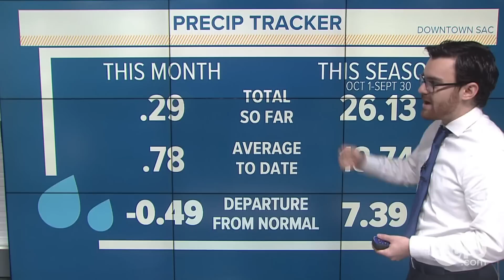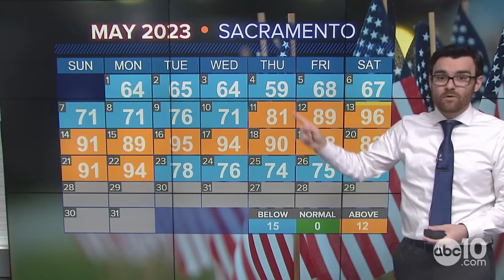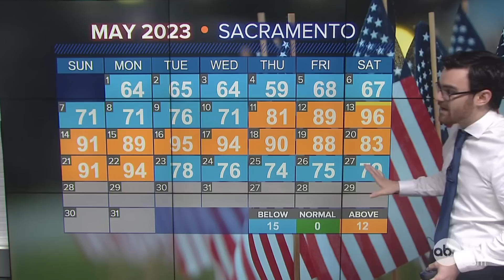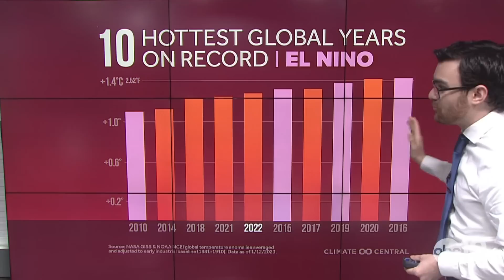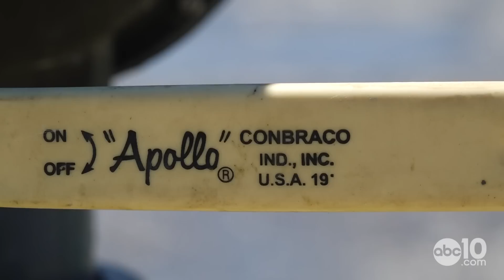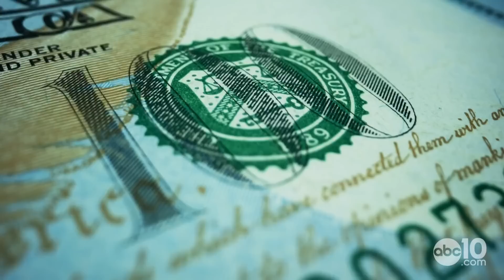California Drought: Summer outlook, helping the Delta and restoring groundwater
ABC10 meteorologist Brenden Mincheff talks long-range models and the summer outlook in California. Plus, a $2 billion dollar water recycling facility in Sacramento.